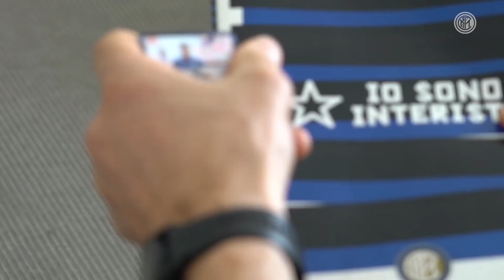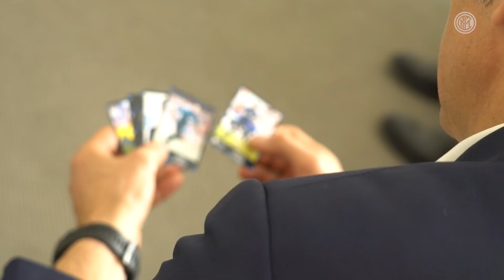INTER FOREVER vs SPURS LEGENDS: SQUAD ANNOUNCEMENT!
Along with Francesco Toldo, Nicola Ventola, Benny Carbone, Fabio Galante and Luca Castellazzi, we see who's in the Inter Forever squad for the game against Spurs Legends on 30 March at the new cutting-edge Tottenham Hotspur Stadium in London!
How many did you guess? See the full squad and how to watch the match

Assieme a Francesco Toldo, Nicola Ventola, Benny Carbone, Fabio Galante e Luca Castellazzi, scopriamo la rosa dei convocati di Inter Forever per la sfida del prossimo 30 marzo contro le Spurs Legends che si disputerà a Londra nel nuovo ed avveniristico Tottenham Hotspur Stadium!
Quanti ne avete indovinati? Scopri tutti i convocati e come vedere il match